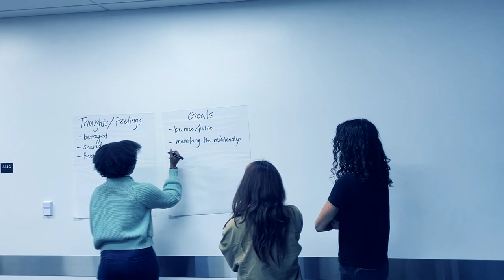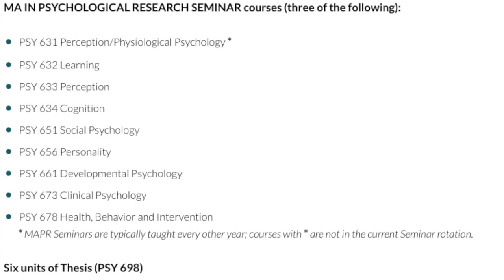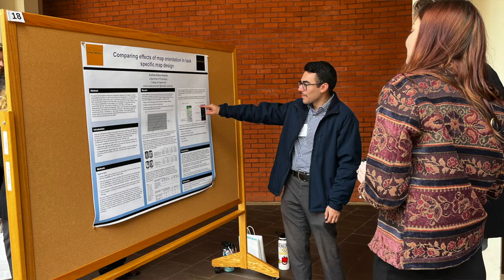CSULB Psychology Master's Programs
Short video describing the three Master's programs in the Psychology Department at CSULB.